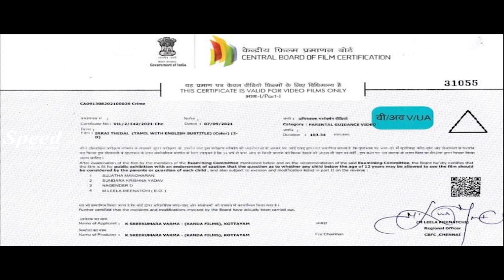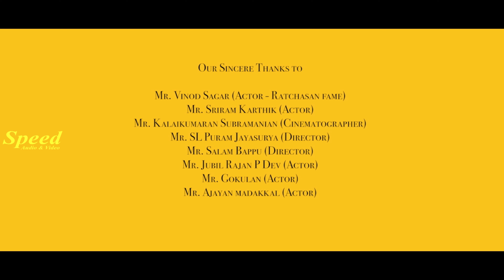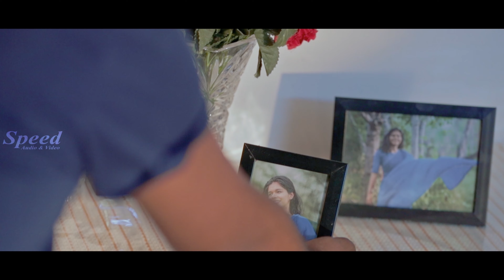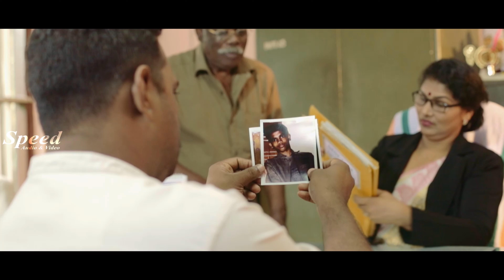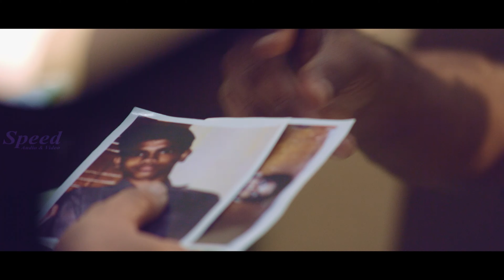New Tamil 4K Thriller Movie | Irai Thedal Tamil Full Movie | Krishnajith | Supriya | Sanuja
Irai Thedal is a movie about how the investigators find the culprit without a photo or ID and assassinating him
Director: K.S. Karthik
Stars: KrishnajithSupriya RaviSanuja Somanath